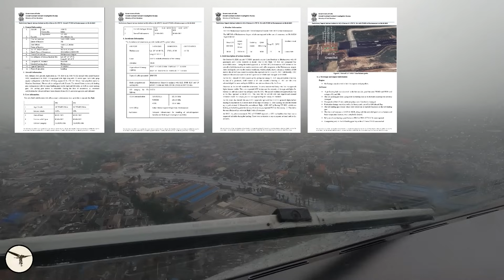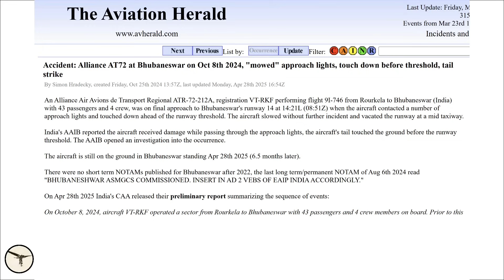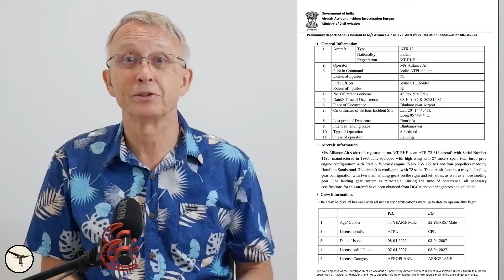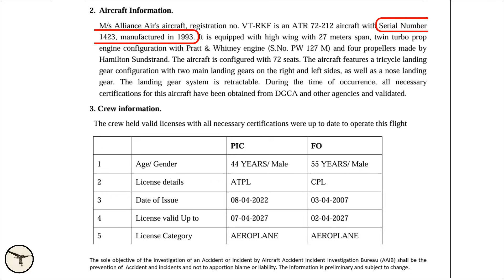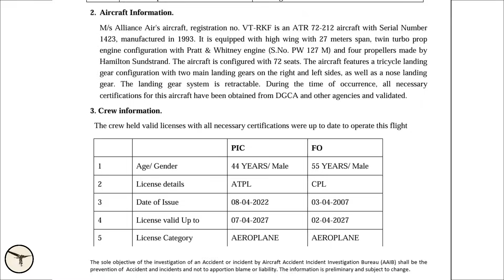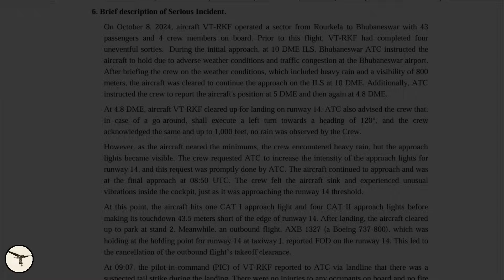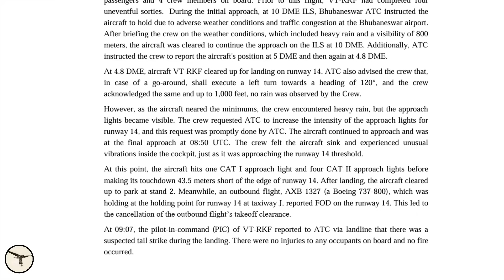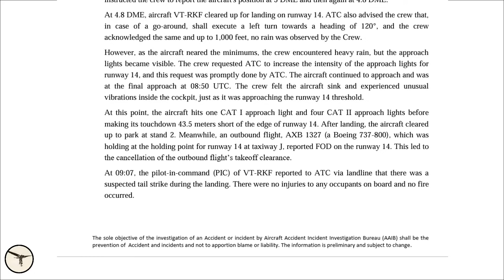What REALLY Happened in the Alliance Air Flight 746 Microburst Incident?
Hello aviators, how are you today? My name is Magnar Nordal, and I am an ATR
captain and instructor. Today, I’d like to talk to you about What REALLY Happened in the Alliance Air Flight 746 Microburst Incident.

The ATR 72 was inbound from Rourkela with 43 passengers and 4 crew members on board. As the aircraft approached Bhubaneswar in poor weather conditions—including low visibility and heavy tropical rain—it was cleared for an ILS approach to runway 14. Despite minimum descent visibility appearing adequate on paper, the aircraft struck several approach lights and landed 43.5 meters short of the runway threshold. The crew reported a suspected tailstrike shortly after.

Key Issues Covered in This Video:
- A critical review of the preliminary report from the Aircraft Accident Incident Investigation Bureau.
- Multiple factual errors in the report, including the aircraft’s manufacturing date, engine model, and crew ratings.
- The challenges of low visibility approaches, pilot psychology, and “duck-under syndrome”.
- Questions surrounding flight data recorder (FDR) omissions.

Lessons in aviation safety culture, procedural adherence, and instrument flying
- Could It Have Been a Microburst?
- Captain shares his personal experiences with microbursts in both the Maldives and Bangkok, highlighting the violent nature of rapidly descending air columns that can cause sudden loss of lift during approach. With rapid weather deterioration noted in METAR reports just prior to the landing, a microburst or severe wind shear remains a possible contributing factor.

There are still numerous unknowns: The airspeed, rate of descent, and power settings, whether the autopilot was engaged or disengaged, who was flying the aircraft at the time of touchdown, what the crew saw or said in the final seconds.

This is not the first time an ATR 72 is caught by a Microburst. It can happen to any aircraft. To prevent the adverse effects of a microburst and windshear, you follow the recipe for The Perfect Landing. Thus you will Avoid Common Pilot Mistakes! It is all about knowing your aircrafts; ATR & Airliner Secret Techniques.